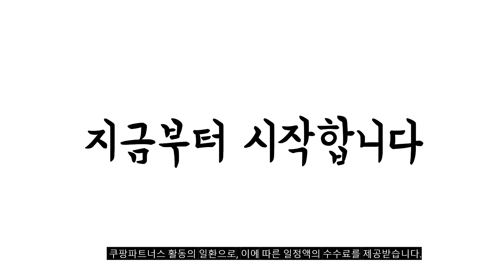2023년 뉴발란스맨투맨 판매 추천순위 BEST10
❤️❤️❤️ 뉴발란스맨투맨 구매 가격 평점 리뷰 정리해 봤어요! ❤️❤️❤️
[00:06]
10위. #[뉴발란스 맨투맨] N로고 등판 레터링 -NBNCA12033_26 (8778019) [44,400원]

[00:11]
9위. 뉴발란스 공용 스몰로고 맨투맨(NBNCBB1113_BLACK)_블랙 [48,900원]

[00:17]
8위. 뉴발란스 UNI 베이직 스몰로고 STANDARD FIT 맨투맨 [71,910원]

[00:22]
7위. 뉴발란스 UNI 레터로고 긴팔티(NBNCB21063)남여맨투맨 [45,030원]

[00:28]
6위. 뉴발란스 UNI 아웃도어팩 긴팔티 NBNDCB2013 (2종택1) 남여긴팔티 [29,900원]

[00:33]
5위. 뉴발란스 UNI 에센셜 레터로고 맨투맨 NBNCC21023(2종택1) 남여긴팔티 [39,900원]

[00:39]
4위. 뉴발란스 남녀공용 자수 로고 맨투맨 프렌치테리 커플티 [46,000원]

[00:44]
3위. 뉴발란스 NBNCCB1013-BK 에센셜 스몰로고 맨투맨 남녀공용 긴팔티 [53,900원]

[00:50]
2위. 뉴발란스 UNI 베이직 기본핏 스몰로고 맨투맨 NBNCD11013 [71,910원]

[00:55]
1위. 뉴발란스 UNI 스몰로고 맨투맨 NBNCCB1013 (3종택1) 남여맨투맨 [39,900원]